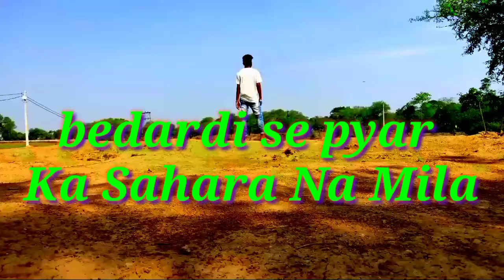Bedardi Se Pyar Ka Song|Jubin n, meet B,Manoj M| Gurmeet C,Sherine S,Kaashish V,Altamash F|Bhushan K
Gulshan Kumar and t series present Bhushan Kumar bedardi Se Pyar Ka in the voice of jubin Nautiyal music by meet bros lyrics are written by manoj muntashir the song features Gurmeet Choudhary Sherine shingh kaasish Vohra Altamash faraz the video is directed by Aashish panda
Hit `like `if you ❤️this song Get ready for#Bedardisepyarka to pinch your heart and stir your emotions
bedardi Se Pyar Ka Song
bedardi se pyar ka sahara na mila song
bedardi se ka sahara na mila status bedardi Se Pyar Ka Whatsaap status song
bedardi se pyar ka sahara na mila status video
bedardi se pyar ka Jubin nautiyal song
bedardi se pyar ka dj song
bedardi se pyar ka ringtone
bedardi se pyar ka rimix song
bedardi se pyar ka sahara na mila Whatsaap status video
bedardi Se Pyar Ka jubin song
bedardi se pyar ka love status video
bedardi se pyar ka download video
bedardi Se Pyar Ka Sahara na mila mera bichda hua yar dobara na mila song
ye soch k mera joro se dhadakta hai kisi aur k chat par kyu mera chand chamakta hai
ham dub Gaye jana aankho k pani me jano o log kaise the jise pyar ka kinara mila
bedardi se pyar ka sahara na mila Aisa bichhda ka ki o dubara na mila bedardi se song